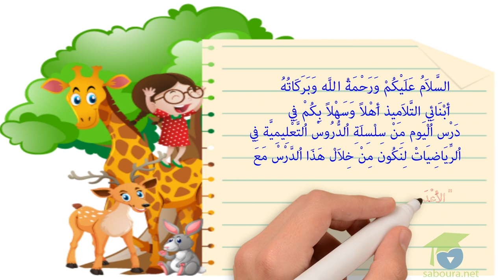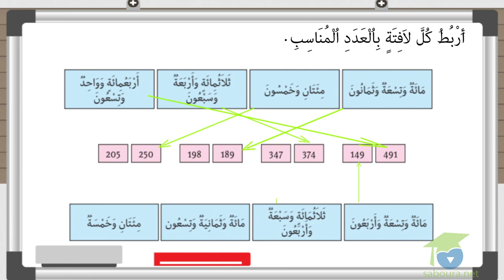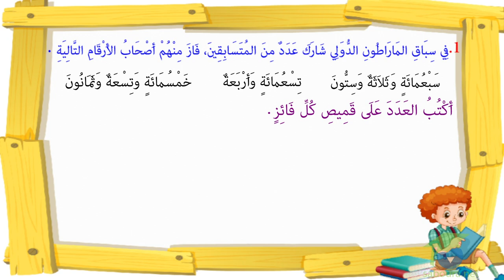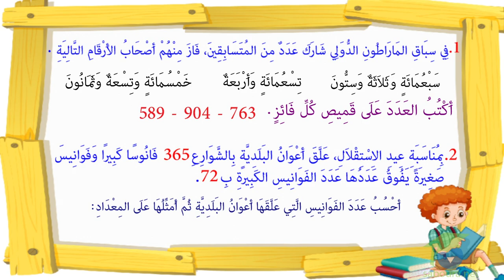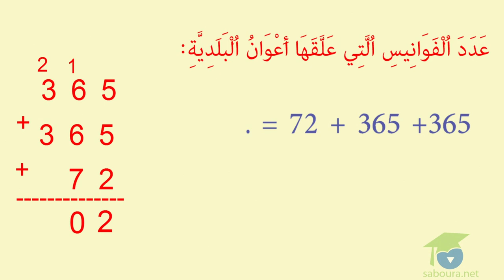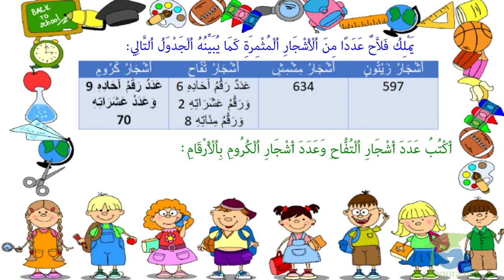ﺍﻟﻤﺴﺘﻮﻯ ﺍﻟﺜﺎﻧﻲ ﺭﻳﺎﺿﻴﺎﺕ ـ الدرس 55 ـ ﺍﻷﻋﺪﺍﺩ ﻣﻦ 0 ﺇﻟﻰ 999 ﺍﻟﻘﺮﺍءﺓ ﻭ ﺍﻟﻜﺘﺎﺑﺔ ﻭ ﺍﻟﺘّﻤﺜﻴﻞ